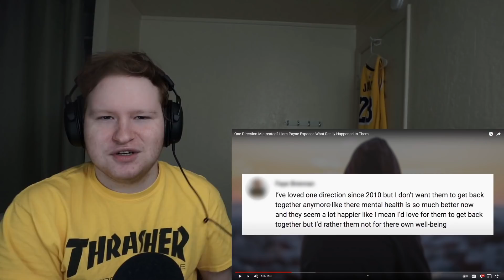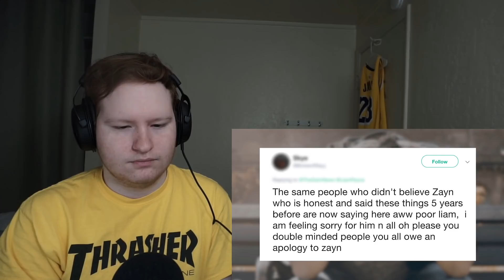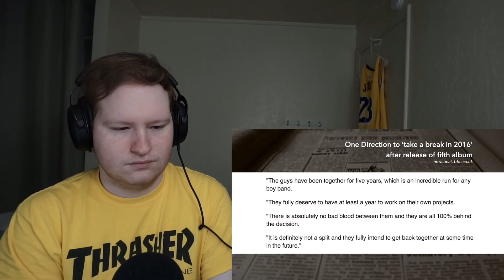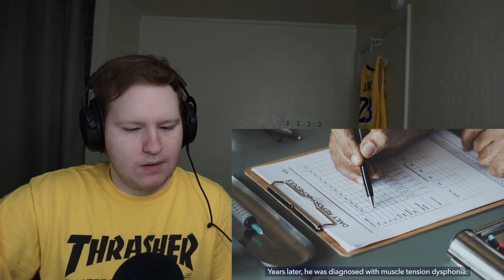One Direction Mistreated? Liam Payne Opens up.. | REACTION